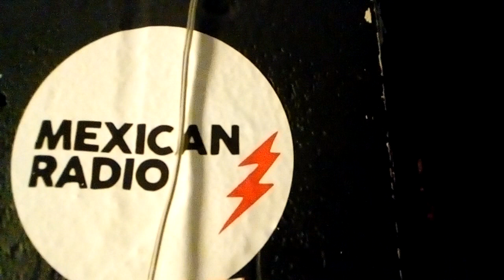MELTING PALMS / Hamburgs finest Echo-Space-Reverb-Rock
/ MELTING PALMS /
Hamburgs finest Echo-Space-Reverb-Rock. Let your brain get melted!

 & a sticker on the left side - watch it -

EINTRITT FREI!!!

FEB7
Torpedo Klub presents: Melting Palms + bzzgkb
Do. 20:00 UTC+01 Bremen

FEB15
Melting Palms + Janis, AK: 5 für alle Floors
Fr. 23:00 UTC+01 Molotow, Hamburg

Merci für die Genehmigung der Band das Video zu veröffentlichen, Thx@ the Drummer, am Anfang war das Bild leider etwas verwackelt, daher haben wir als aktive Mitglieder im Horst_Klub_YT!-Continuous Improvement Team spontan ein paar Bilder einer Bergabfahrt aus Davos eingeblendet, als Aperitif vor dem Konzert für Alle & u.a. diejenigen die das WEF verpasst haben ;) . Also Liebe Hamburger, hiermit ganz semi-professionell & für Euch , ihr Lieben. Mit oder ohne Monitor. zieht Euch den Sound rein. Aus Hamburg an den Bodensee, in die Schweiz, the Melting Palms.

hot tracks for all the asphalt cowboys of the city

Dieses Video könnt ihr natürlich mit `nem eigenen Master-Track unterlegen, oder nochmal selber filmen.

Die Rechtslage zur Entstehung Eures Videos ist übrigens folgende:

[Also liebes Publikum @horstklub, fotografieren & filmen Sie weiterhin] (don`t forget to share)

Wir, als Horst Klub sind ja Veranstalter & meist sind alle zu faul mal `n Video von den coolen Bands zu machen. Ausnahmen gibt`s ... aber Warum? Filmen ist in der EU, genauso wie in der Schweiz bei öffentlichen Veranstaltungen grundsätzlich zunächst jedermann/-frau erlaubt, ausser der Veranstalter untersagt dies generell und weist deutlich in den AGBs, mit Schildern oder anderweitig daraufhin...

Siehe zum Filmen im öffentlichen Raum, und insbesondere auch Veranstaltungen, wie einem Konzert  wie mit den Melting Palms bspw. etwas allgemeiner folgendes ...

Links zum Filmen und Sound aufnehmen im Horst Klub, und die aktuelle schweizer Rechtslage:

aus letzt genannter Quelle: "Der Gemeinbereich ist dadurch gekennzeichnet, dass hier die Kenntnis der Vorgänge jedermann zugänglich ist, weil sich diese entweder in der Öffentlichkeit abspielen oder der Betroffene  sie  selbst preisgibt. Fotografien, die in der Öffentlichkeit aufgenommen  werden, müssen jedenfalls dem Grundsatze nach auch von einer Privatperson geduldet werden." [...] "Eine  stillschweigende Einwilligung kann sich jedoch aus der Art ergeben,
wie sich jemand in der Öffentlichkeit verhält. Wer sich an die Öffentlichkeit
wendet, willigt damit ein, dass sich diese im entsprechenden Umfang mit ihm
befasst. [...] "

... copy that ...
done.

Bienvenue, Welcome, Benvenuto.
Oder, Aber, auch,

 Willkommen!!! MELTING PALMS @H0R2Tk1UB
Ciaociao

HORST KLUB